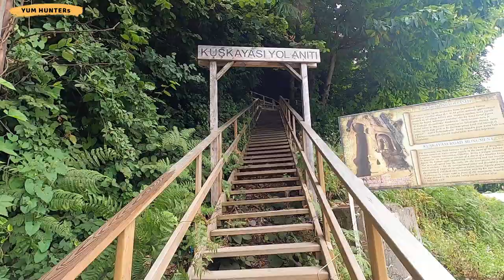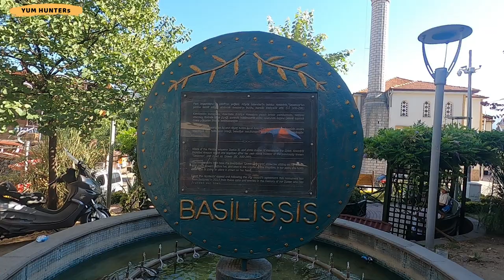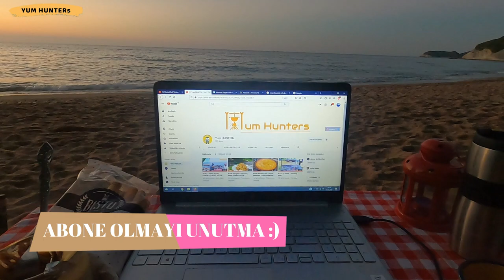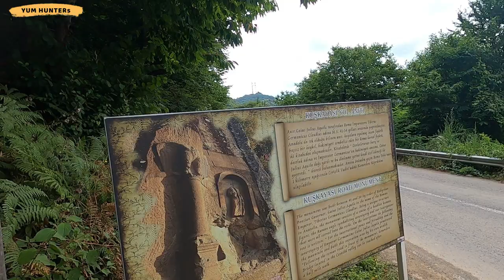AMASRA GEZİSİ | Kapısuyu Plaj Kampı - BATI KARADENİZ TURU 3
AMASRA

Batı karedeniz turumuzda en fazla zaman geçirdiğimiz yeri olan Amasra, beklentilerin çok üstünde bir karşılama yaptı bize. Özellike Kapısuyu plajında yaptığımız kamp, en keyif aldığımız kamplardan biri oldu.

Bu güzellikleri gelin beraber izleyelim :)

iyi seyirler...